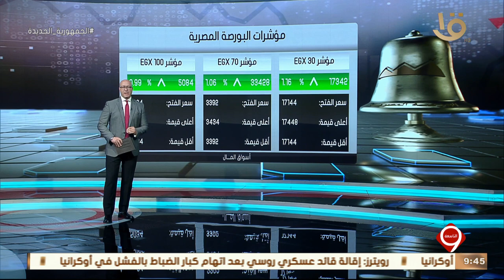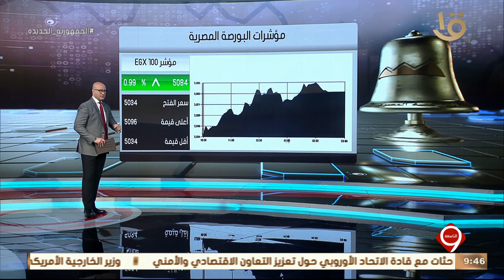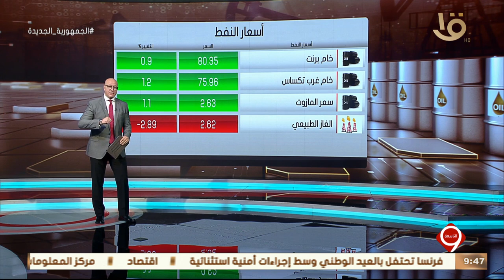نشرة التاسعة | أخبار الاقتصاد.. مع مؤشرات البورصة المصرية